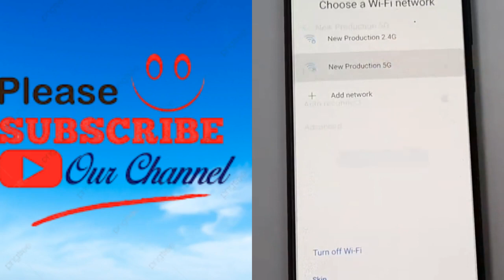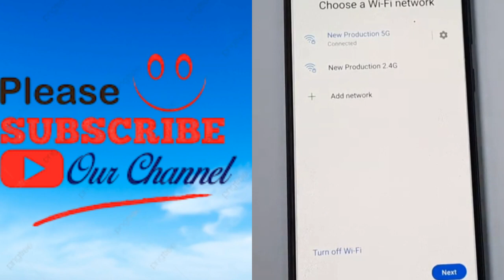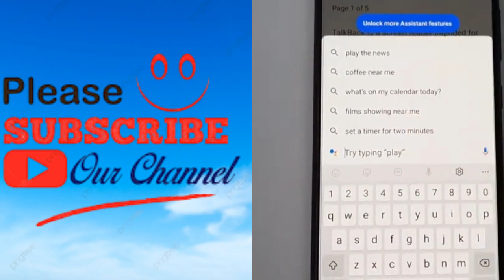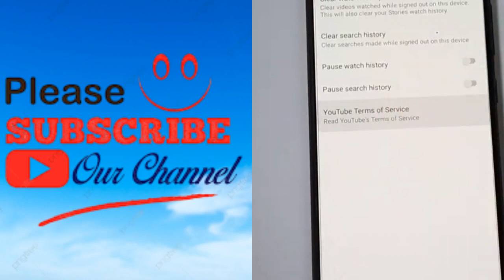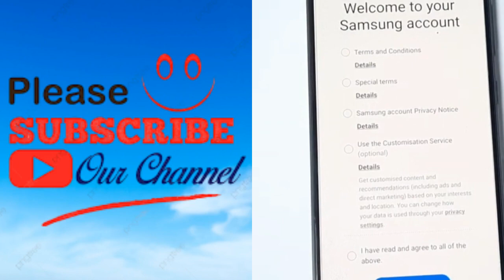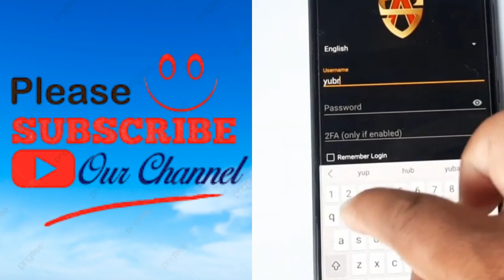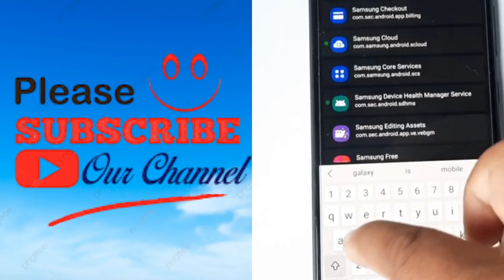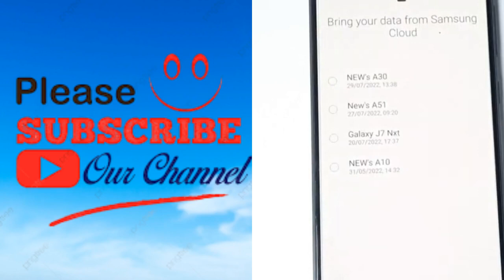Samsung F22 Frp bypass Remove Unlock Google Account Gmail Account New Easy Trick Working 2022 withou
Samsung F22 Frp bypass Remove Unlock Google Account Gmail Account New Easy Trick Working 2022 without PC